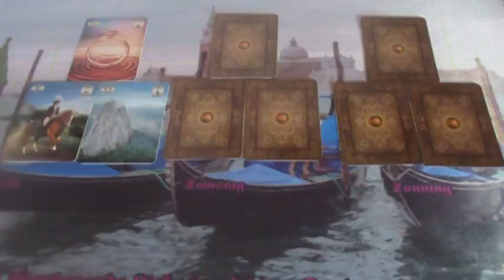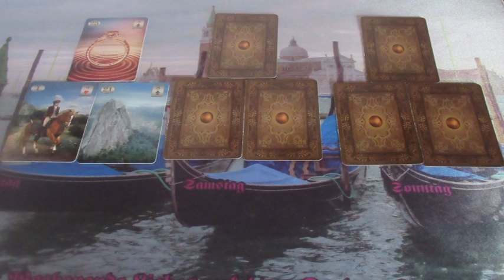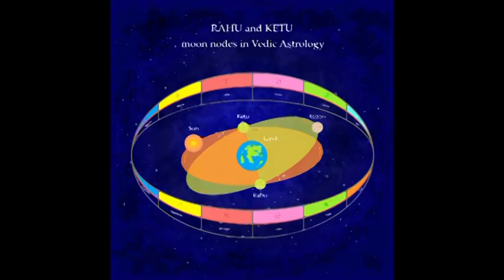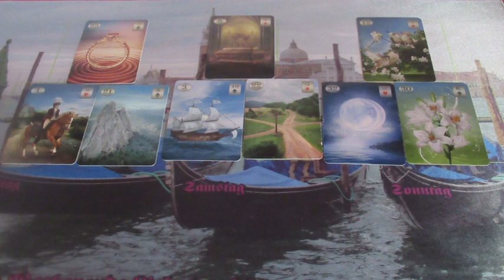Hétvégi szerelmi jóslás Április 4-ig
Telefonos elérhetőségem jóslásra:
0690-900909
750Ft/Perc

Átutalás:
Erste Bank
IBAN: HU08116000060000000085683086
BIC: GIBAHUHBXXX
Tulajdonos: Dendera Susanna Medici
Kép: shutterstock/Eco Life/Indrus/Christos Georghios